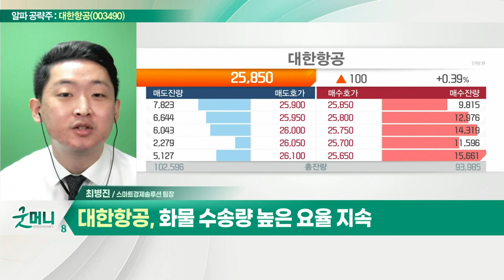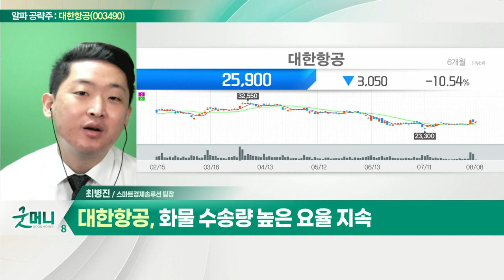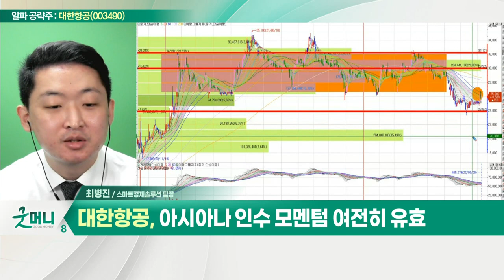대한항공(003490)... 2분기 영업익 7,359억원… 어닝 서프라이즈_알파 공략주 (20220808)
- 2분기 영업익 7,359억원… 어닝 서프라이즈
- 여객 수송량 증가… 호실적 견인
- 화물 수송량 높은 요율 지속
- 아시아나 인수 모멘텀 여전히 유효